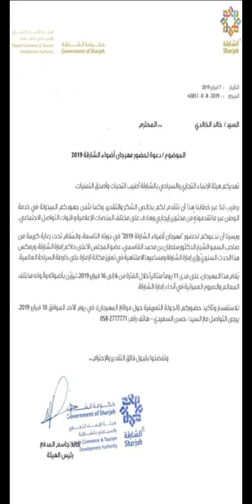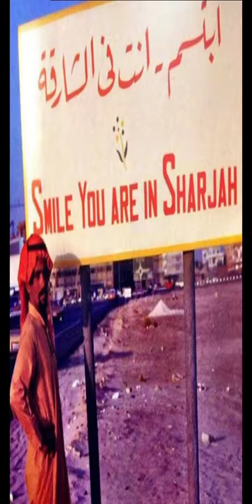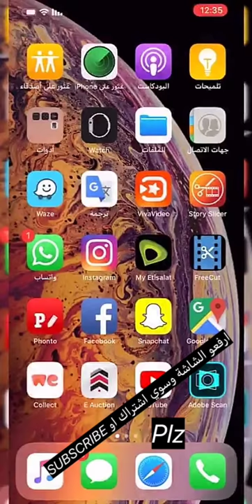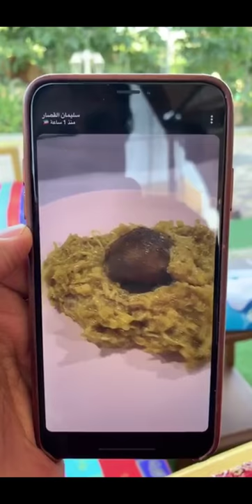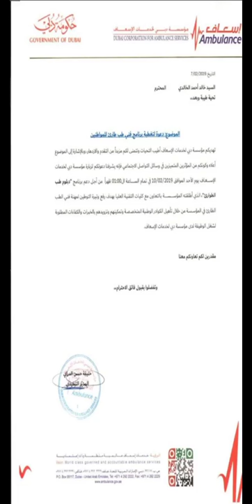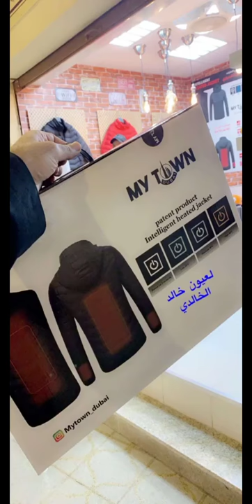خالد الخالدي يوميات تحضير حلوى التمر